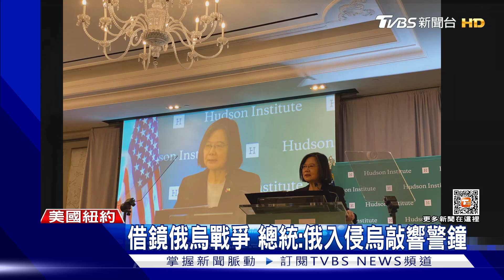總統赴美智庫受獎+演說 龐佩奧未出席｜TVBS新聞@TVBSNEWS01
總統蔡英文今天到哈德遜智庫發表演說，並獲頒全球領導力獎，只是這場活動一度傳出前國務卿龐佩奧也會參加，不過最後他沒出現，而總統演說談捍衛民主，批中共刻意升高緊張情勢。